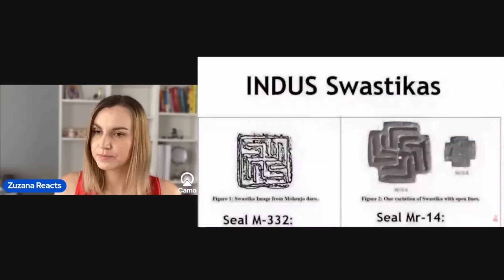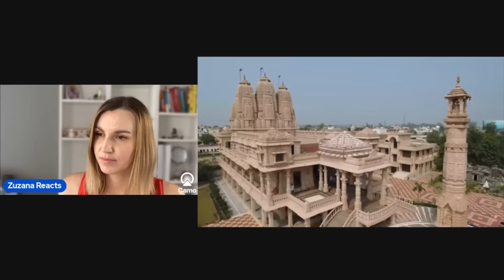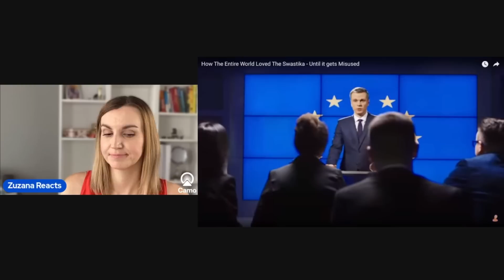Swastika Misused | Reaction Video by Slovak (European)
Come and join me on Swastika exploration journey of what many people in Europe know almost nothing about.